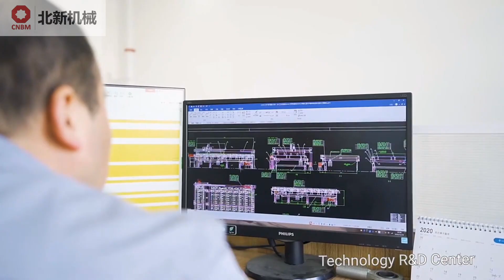9 22品+厂+团队43s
gypsum board manufacturing machinery
Beixin Machinery Focus on R&D and production of gypsum Machinery technology for more than 30 years
Gypsum Board Production Line Factory
Covering an area of about 100 acres
Built Three Independent Joint Factories
More Than 200 Employees
Gypsum board production line turnkey project complete service
Beixin Machinery One-Stop Solution expert